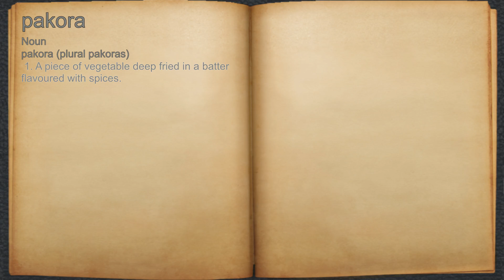What does pakora mean?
A spoken definition of pakora.

Intro Sound:
Typewriter - Tamskp